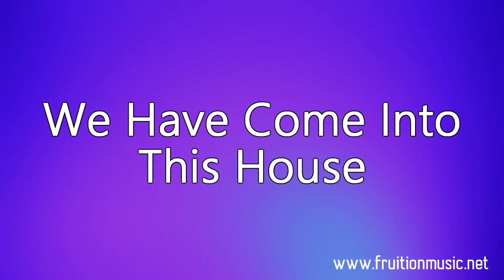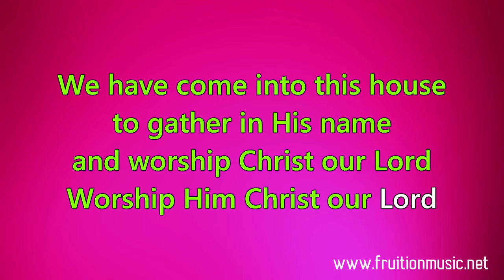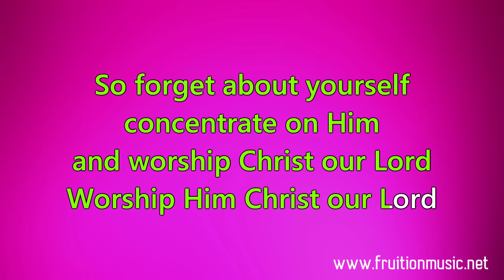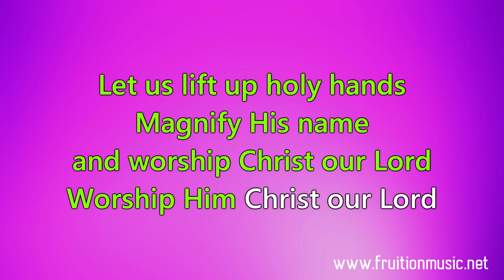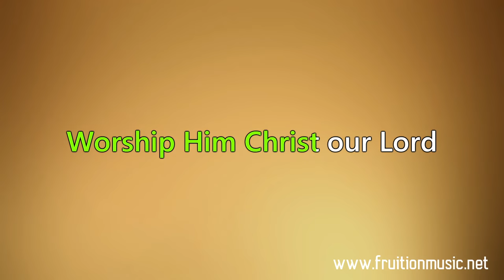We Have Come Into This House (Medium Key) [Instrumental with Lyrics]